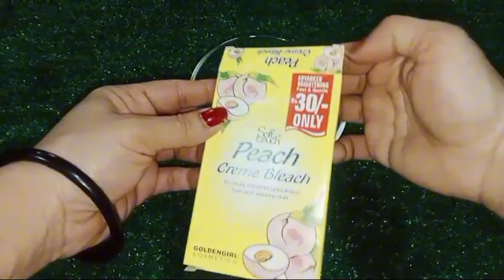Hands And Feet Whitening Bleach Manicure Pedicure At Home | Rang Gora Karne Ka Tarika | beauty tips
Hands Feet Whitening DIY | Homemade Manicure Pedicure | Skin Whitening Home Remedies In Winters

hand and foot whitening tips | pedicure cream at home | beast cream for hand and feet whitening

Tan Removal-Easy Manicure Pedicure At Home In Just Rs 1 | DIY Hands & Feet Brightening & Whitening

Hands Feet Whitening Cream | homemade Manicure Pedicure | Winters Skincare routine

Homemade Manicure Pedicure: Get Beautiful Soft Hands & Feet 100% Young with Home Remedies

Do you want to get glass clear, white hands in just 1 day? It's possible with this simple and easy hands and feet whitening Mani Pedi at home ( parlour secrets) 100% effective hands and feet skin brightening formula! This challenge is perfect for people who want to quickly improve their hands nd foot skin whitening tone and texture.

At Home Mani Pedicure: Get Beautiful Soft Hands & Feet 100% Young

Here are some of the benefits of using this hands and feet whitening night cream formula in parlour secret
Calling all girls! In this video, I will share truly 100% workable beauty tips for achieving skin lightening results...

Say goodbye to dull and uneven skin tone and welcome a brighter and more radiant complexion. Watch this video and discover the truly 100% workable beauty tips for achieving skin lightening results in Urdu and Hindi.

Add Bleach Cream With ToothPaste for Instant Whitening | Skin Whitening Cream | Hands Feet Whitening

More Skin Care Videos...

🌟 Add Bleach Cream With ToothPaste for Instant Whitening | Skin Whitening Cream |

🌟Tibet Snow fairness Day Cream Formula Only Rs 150 | Skin Whitening Night Cream & Day cream For Glow

🌟Magical Japanese Rice Cream For Skin Brightening | Skin whitening Cream

facial
facial pack
 how to make facial pack at home
anti aging
skin tightening
skin care routine
dark spots
hand whitening
homemade scrub
dark neck
dark neck treatment
dark circle
glass skin
fine lines
trending
viral video
viral
trend
 food
food challenge

Channel My Audience Watches:
Amir Ali
Beauty Stories by AH
Zarine Fatima
Api G Health And Beauty Tips
Memoona Muslima
Fiza Ali
evergreen beauty secrets
More at my Channel:

Yours truly
beauty tips
makeup
hath paon gora white karne ka tarika
totke
makeup
chaiyon ka ilaj
rang gora karne tarika
whitening cream
baking soda for skin whitening
hand and feet whitening home remedy
white hone ka tarika
rang gora
chehre ki chaiyan khatm karne ka tarika
bleach karne ka tarika
gharelu totke
hydrogen peroxide skin whitening
rang saaf karne ke totke
whitening formula cream for face
desi totke
hand whitening cream
hath paon white karne ka tarika
rang gora karne ka totka
rang white karne ka tarika
hathon ko gora karne ka tarika
chaiyon k lye best cream
foot whitening at home
whitening tips

We are working hard to make videos please watch and like video.